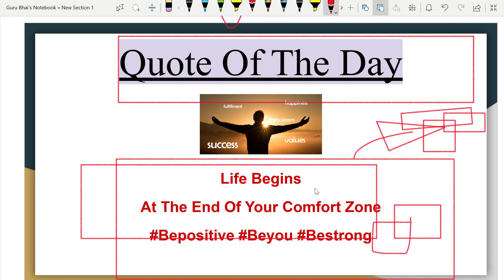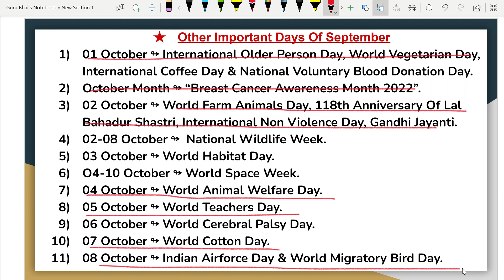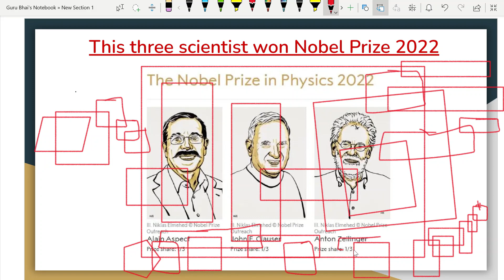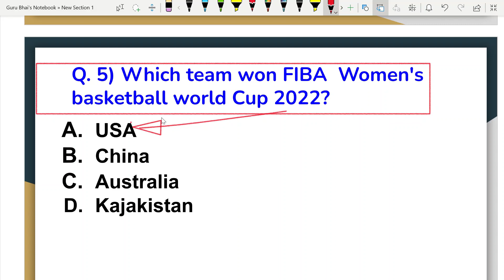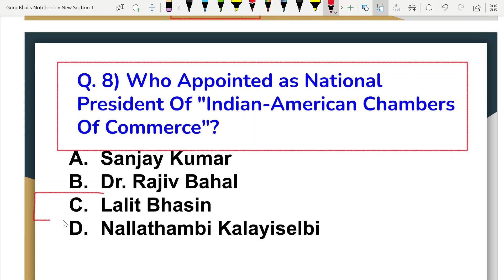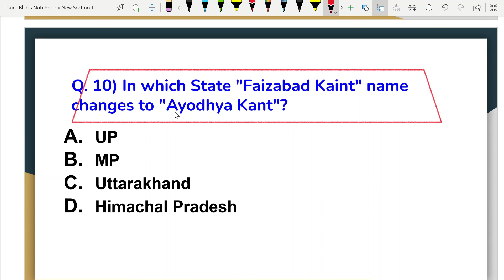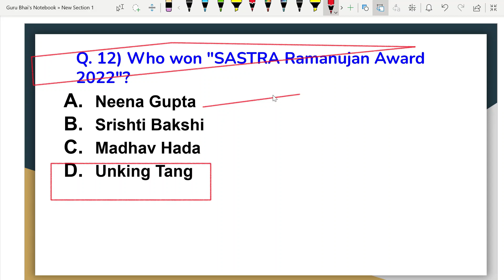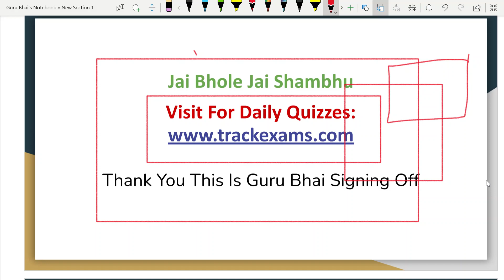Guru Dose 33 | 10 October 2022 Current Affairs | Daily Current Affairs| Current Affairs In Hindi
।SSC।BANK।RAILWAYS।

00:00 Introduction
00:33 Quote Of The Day
01:18 Highlights Of The Day
02:53 "World Migratory Bird Day " 08 OCTOBER 2022.
05:09 "Important Days Of October 2022".
06:37 "Nobel Prize for Physics 2022".
10:00 "Irani Cup 2022".
12:01 "National Icon By Election Commission 2022".," .
13:41 "IBFA Womens World Cup 2022" .
15:15 "Lifetime Acheivement award In USA".
16:43 "Global Indian Award In Canada".
18:18 "National President Of Indian-American Chambers Of Commerce".
19:07 "President Started Start-up Platform For Women".
21:35 "Ayodhya Kant Named Changed".
24:12 "National Pension System Day".
25:22 "Ramanujan Award 2022".
27:34 Revision Of Todays Session
29:11 Yesterday's Question Of The Day
30:17 Today's Question Of The Day
30:55 Signing off.
Current affairs today krati mam
Current affairs today study iq
Current affairs today parcham classes
Current affairs today utkarsh classes
Current affairs today bhunesh sir
Current affairs today rajasthan
Next exam mbbs
Next exam 16 august
Next exam gk
next exam iq
next exam
"Keyword"
"Current Affairs"
"Indresh RC"
"pm modi"
"current affairs for railway bharti"
"ibps"
"rrb"
"trending news"
"tech news"
"PET"
Keyword"
"crack next exam current affairs"
"next exam daily current affairs"
"crack gk"
"Next Exam 29 August 2022 Current Affairs"
"29 August Next Dose Current Affairs"
"online study point"
"daily current"
"kumar gaurav"
"next exam today current affairs"
"Keyword"
"wifistudy 2.0"
"wifistudy"
"current affairs"
"ankit avasthi sir current affairs"
"rna"
"rna ankit avasthi"
"psc"
"ankit sir rna"
"rna ankit sir"